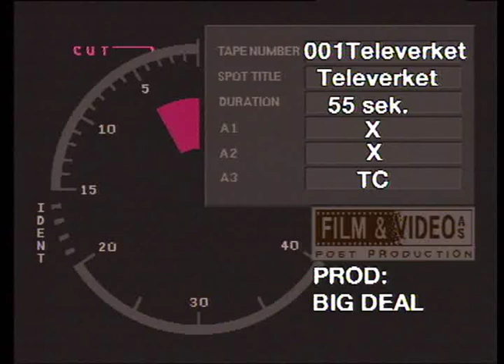Televerket - telefonreklame for telefonsvarer / Telenor 90-tallet